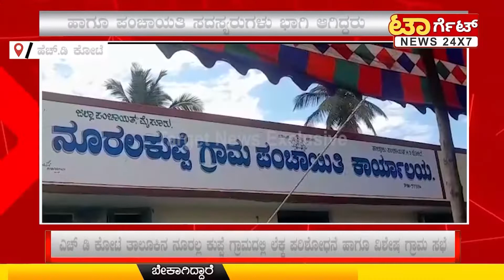ಎಚ್ ಡಿ ಕೋಟೆ ನೂರಲ್ಲ ಕುಪ್ಪೆ ಗ್ರಾಮದಲ್ಲಿ ಲೆಕ್ಕ ಗ್ರಾಮ ಸಭೆ